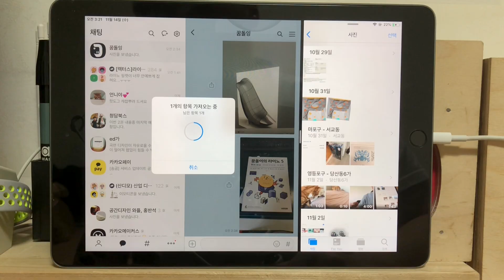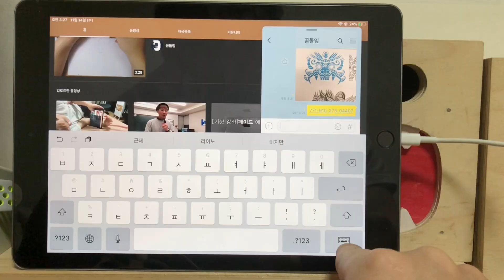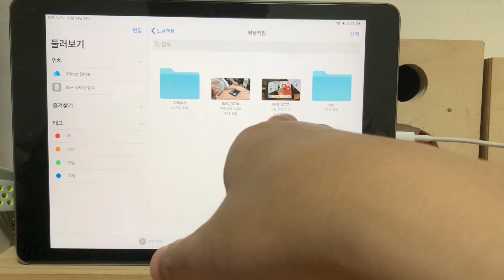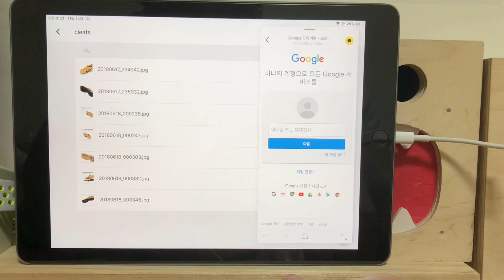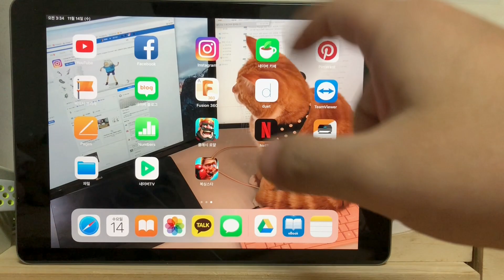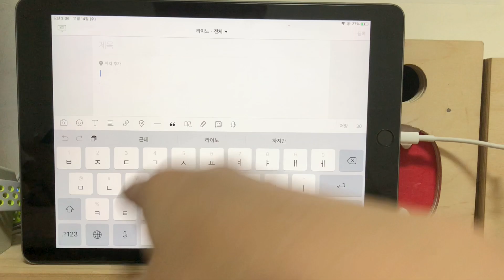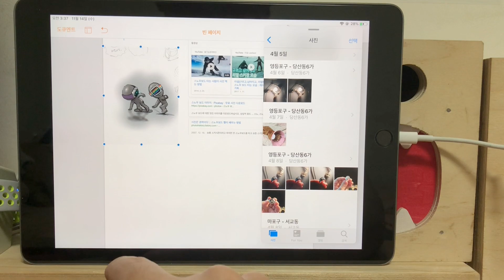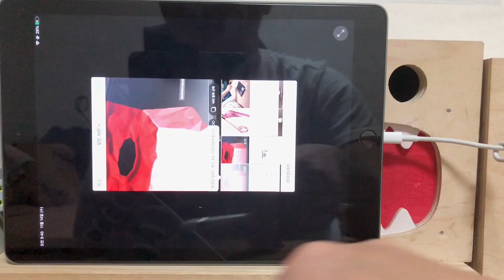아이패드로 카카오톡 멀티태스킹 어디까지 되나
카카오톡 아이패드 출시 기념으로 이것저것 테스트를 해봤습니다.
멀티태스킹과 드래그앤 드롭 되는것도 있고 안되는것도 많네요.